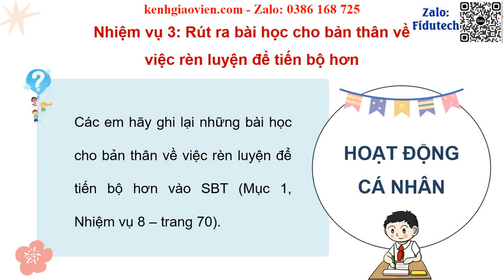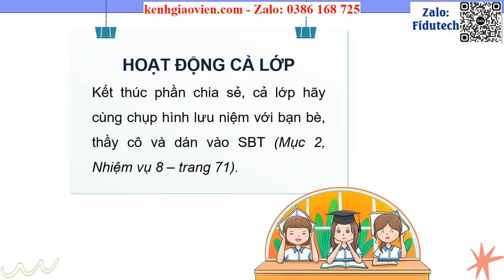Giáo án powerpoint Tuần 35 - HĐGDTCĐ: Báo cáo kết quả rèn luyện | GA điện tử HĐTN 4 CTST v2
Phía trên là giáo án Powerpoint hay còn gọi là giáo án điện tử, giáo án trình chiếu Tuần 35 - Hoạt động giáo dục theo chủ đề: Báo cáo kết quả rèn luyện | Sách Hoạt động trải nghiệm 4 chân trời sáng tạo (bản 2). Giáo án được làm với phong cách: hiện đại, đẹp mắt để tạo sự hứng thú cho học sinh.
Ngoài ra, chúng tôi có đầy đủ giáo án powerpoint các bài khác trong chương trình sách giáo khoa Hoạt động trải nghiệm 4 (bản 2) chân trời sáng tạo. Tin chắc rằng: Khi sở hữu bộ giáo án này, việc giảng dạy của thầy cô sẽ trở nên nhẹ nhàng và đạt hiệu quả tốt.